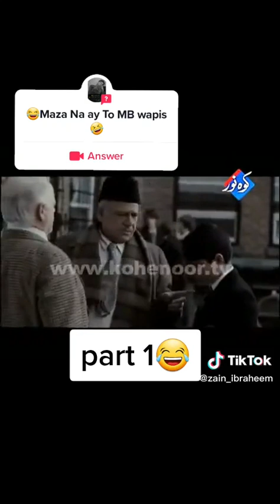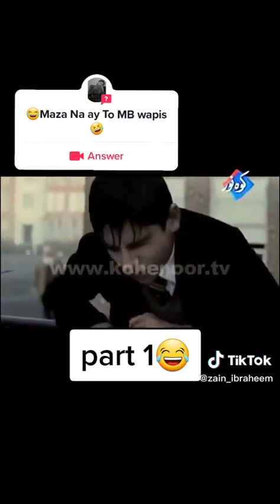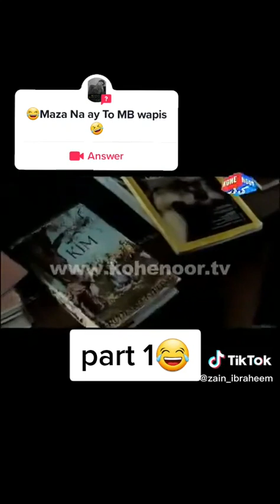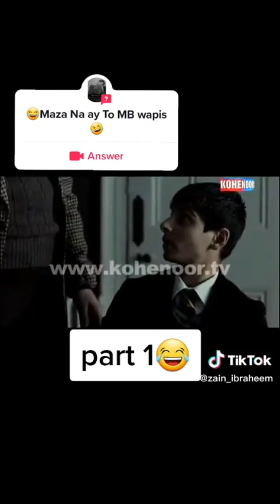Funny punjabi video